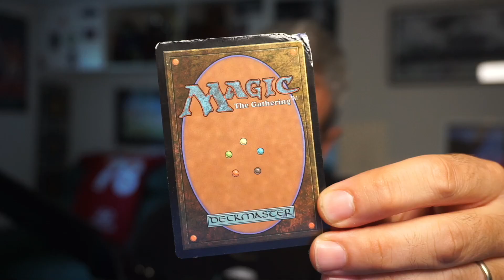MEGA UNBOXING DOMINARIA UNITED CENTO PACCHETTI - MTG ARENA [ITA]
✍🏻 La mia lista (decklist) qui:
✍🏻 ?medium=lsollakira

🎮 Sono partner di - il servizio per affittare le carte per MTGO

TIMESTAMP:
0:00 Introduzione